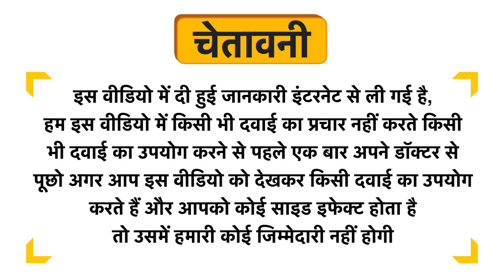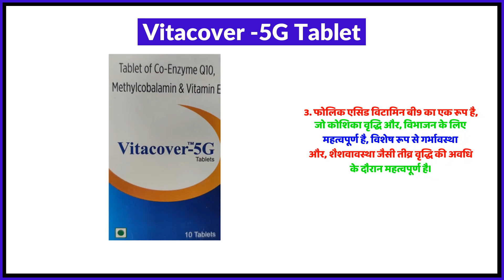Vitacover -5G Tablet Uses in Hindi | Side Effects | Review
Vitacover -5G Tablet Uses in Hindi | Benefits | Side Effects | Dose